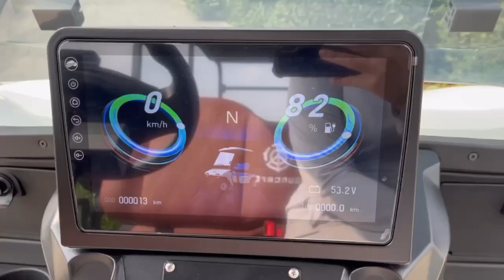Golf Cart SC-602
Spesifikasi Golf Cart SC-602